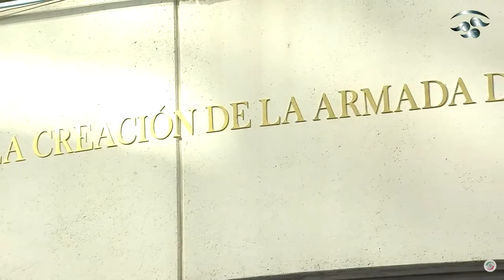2021, Bicentenario de la Creación de la Armada de México | Ricardo Monreal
En el Patio del Federalismo, asisto a la develación de la inscripción en letras de oro de la leyenda "2021, Bicentenario de la Creación de la Armada de México".